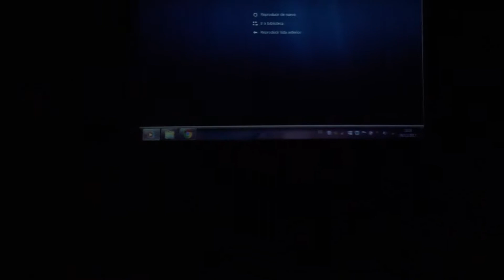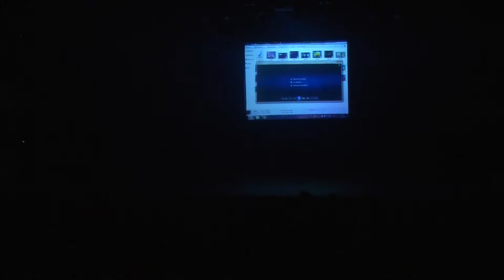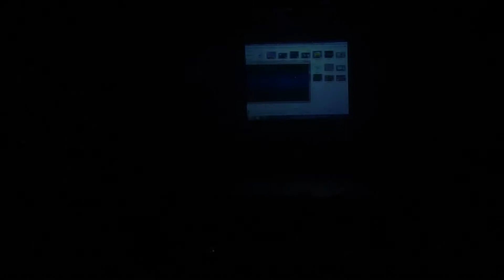3 Dance Style 2017 SHOW